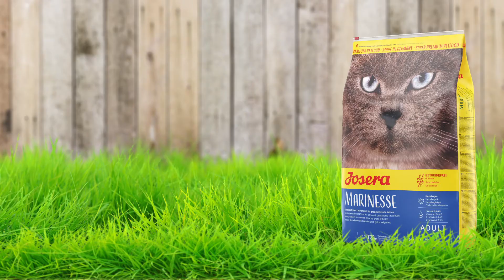Josera Marinesse - Für echte Fischliebhaber, die unter Futtermittelunverträglichkeiten leiden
Josera Marinesse mit viel leckerem Lachs ist optimal geeignet für echte Fischliebhaber und Katzen, die unter Futtermittelunverträglichkeiten leiden. Die einzigartige Rezeptur enthält nur gut verträgliche Proteine und ist zugleich getreidefrei, wodurch sie sich bestens für empfindliche Katzen eignet.

• Herstellung in Deutschland - Kontrollierte Qualität durch das hauseigene Labor
• Verwendung hochwertiger Zutaten ohne Gentechnik
• Ohne Zusatz von künstlichen Farb-, Aroma- und Konservierungsstoffen
• Bei der Entwicklung von JOSERA Hunde- und Katzenfutter kommt kein Tier zu Schaden
• Ohne Zusatz von Weizen, Soja, Zucker und Milchprodukten
• 100 % klimaneutrale Produkte

Hypoallergen
Die ausgewählten Zutaten und die reduzierte Anzahl verwendeter Proteinquellen bieten eine Alternative für Futtermittelunverträglichkeiten.

Harn-pH 6,0 - 6,5
Eine gezielte Auswahl der Zutaten sowie beste Rezepturen sorgen für ein optimales Calcium-Phosphor-Verhältnis und einen reduzierten Magnesiumgehalt. Ein pH-Wert von 6,0 - 6,5 wird gefördert und kann der Harnsteinbildung entgegen wirken.

Getreidefrei
Die Rezeptur enthält kein Getreide und eignet sich zur täglichen getreidefreien Ernährung gesunder und empfindlicher Katzen.

Du möchtest mehr über Josera Produkte erfahren? Dann findest du hier unsere Menüs für jeden Geschmack